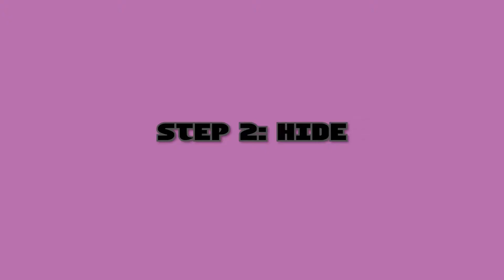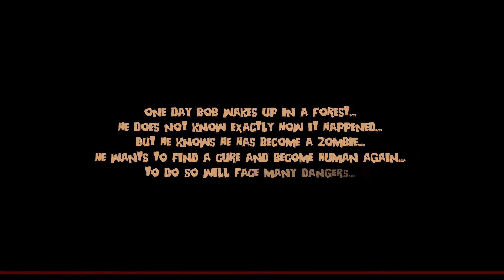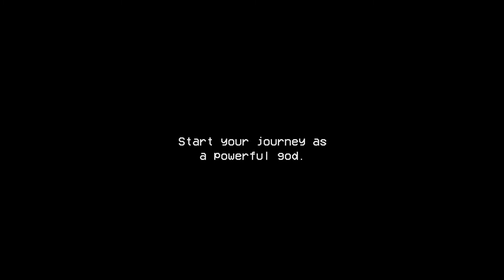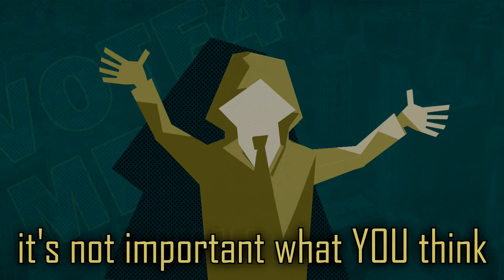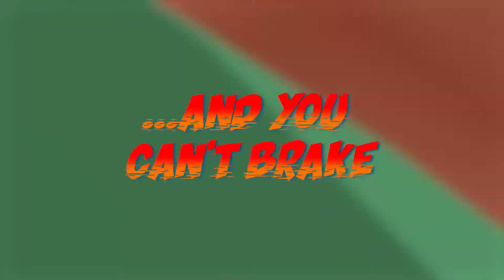NGD 2020 - Trailer Summary - Videogame Design and Programming Class